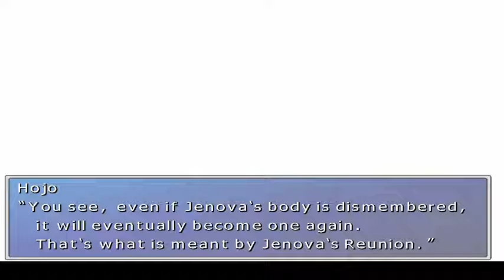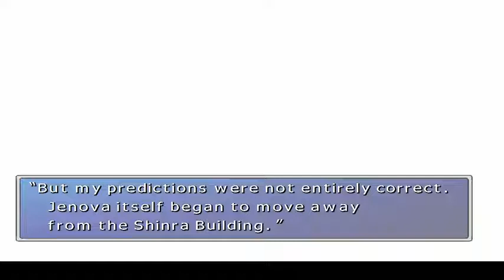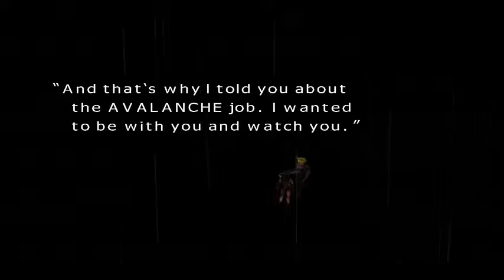Let's Play Final Fantasy 7 (P39of60) | Necroscope86 Archive